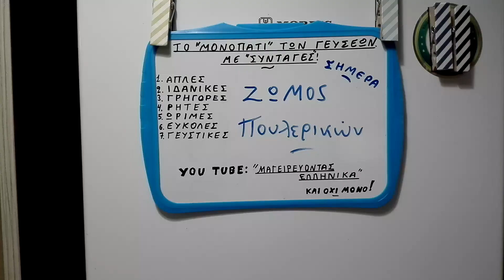σπιτικός ζωμός πουλερικών